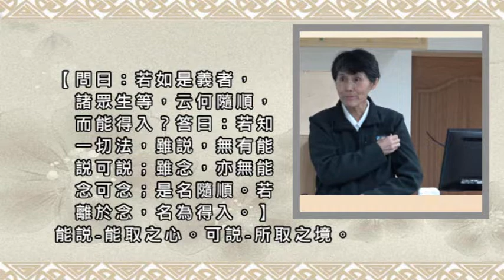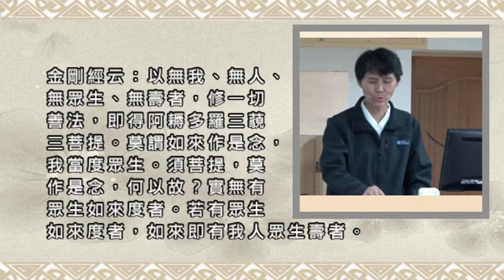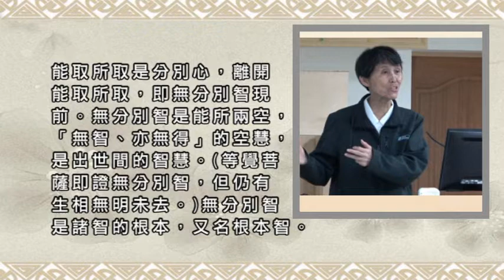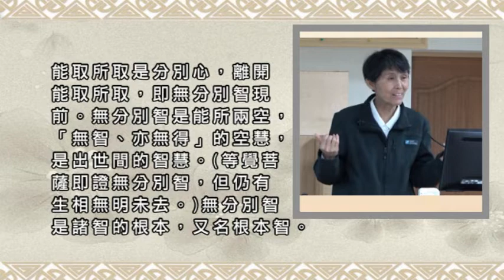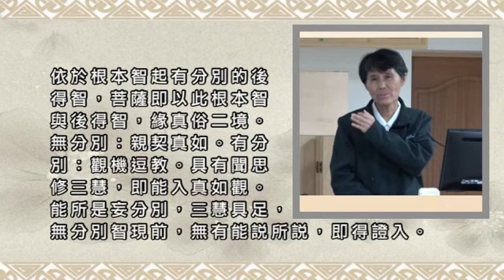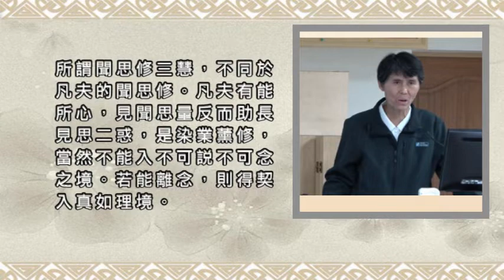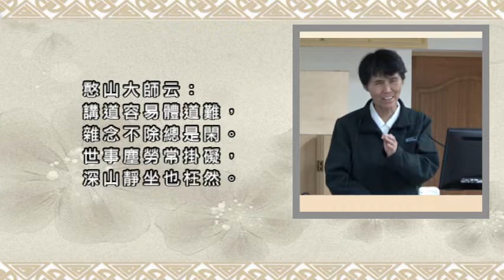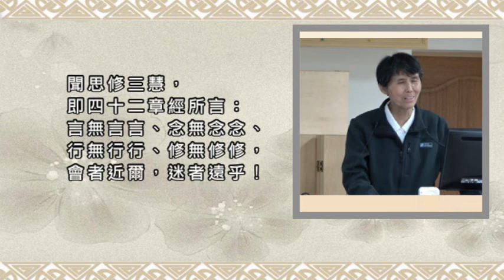023問曰：若如是義者，諸眾生等，云何隨順，而能得入？答曰：若知一切法，雖說，無有能說可說；雖念，亦無能念可念；是名隨順。若離於念，名為得入。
【問曰：若如是義者，諸眾生等，云何隨順，而能得入？
答曰：若知一切法，雖說，無有能說可說；雖念，
亦無能念可念；是名隨順。若離於念，名為得入。】
能說-能取之心。可說-所取之境。
金剛經云：若人言，如來有所說法，
即為謗佛，不能解我所說故。
說法者，無法可說，是名說法。

金剛經云：
以無我、無人、無眾生、無壽者，修一切善法，
即得阿耨多羅三藐三菩提。
莫謂如來作是念，我當度眾生。須菩提，莫作是念，
何以故？實無有眾生如來度者。
若有眾生如來度者，如來即有我人眾生壽者。

能取所取是分別心，
離開能取所取，即無分別智現前。
無分別智是能所兩空，「無智、亦無得」的空慧，
是出世間的智慧。
(等覺菩薩即證無分別智，但仍有生相無明未去。)
無分別智是諸智的根本，又名根本智。

依於根本智起有分別的後得智，
菩薩即以此根本智與後得智，緣真俗二境。
無分別：親契真如。有分別：觀機逗教。
具有聞思修三慧，即能入真如觀。
能所是妄分別，三慧具足，無分別智現前，
無有能說所說，即得證入。

所謂聞思修三慧，不同於凡夫的聞思修。
凡夫有能所心，見聞思量反而助長見思二惑，
是染業薰修，當然不能入不可說不可念之境。
若能離念，則得契入真如理境。
憨山大師云：
講道容易體道難，雜念不除總是閑。
世事塵勞常掛礙，深山靜坐也枉然。

聞思修三慧正解：
聞慧-知一切法本不可說，雖聞其說，
而亦無有能說可說之相，離見聞過，謂之聞慧。
思慧-雖念其說，而亦無有能念可念之相，
離思量過，謂之思慧。
是名隨順慧性，成就真如觀智(始覺照本覺)。
修慧-久觀成熟，再離念及能念可念之相，
無薰染之過，謂之修慧。

聞思修三慧，即四十二章經所言：
「言無言言、念無念念、行無行行、
  修無修修，會者近爾，迷者遠乎！」